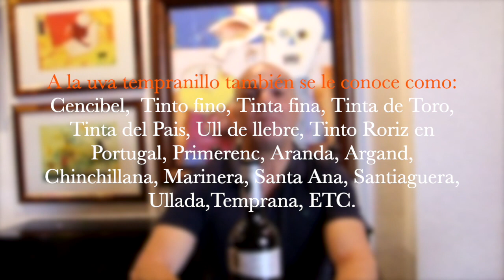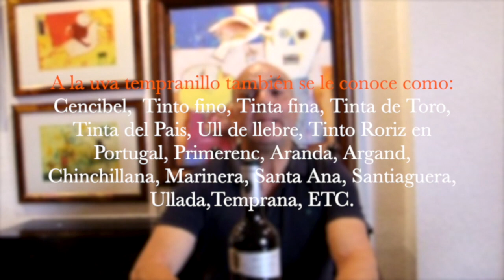Vino recomendado por menos de 10€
URUÑUELA CRIANZA 2015 VENDIMIA SELECCIONADA. D.O CA. RIOJA